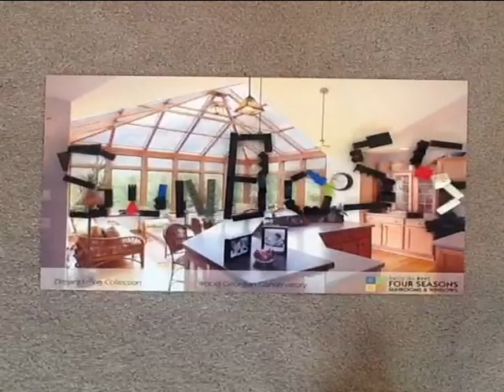sun boss stop motion promo w music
Building a sunroom in California then call Sun Boss, creative and local since 1947. Sun Boss has a team of builders that will transform your home. Looking to add on a second story, call Sun Boss. Room additions out of glass, that are comfortable year round. Lego stop motion  promotional video for sun boss. Creative stop motion ad for a sunroom builder. Creative marketing with stop motion techniques. Using stop motion technology to advertise. The new medium for marketing, stop motion filming.